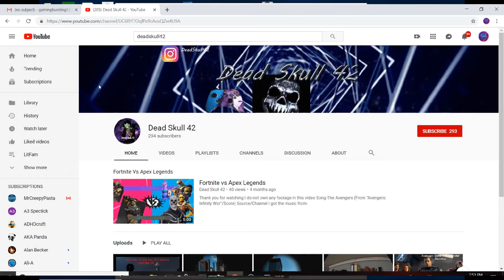Update Video new video game series coming soon